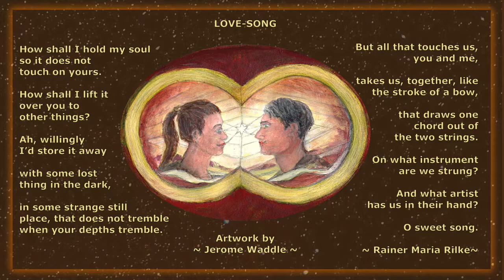❤️ LOVE-SONG ❤️ poem by Rainer Maria Rilke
A Poetry Reading by Jerome Waddle ^00^

My reading with music for Rainer Maria Rilke's poem "LOVE-SONG".
Music from YouTube Library  "Parisian-Cafe" by Aaron Kenny
Original Art #23 by Jerome Waddle ^00^

Video Production: My Dragon Theater Productions ^00^, Jerome Waddle, Producer